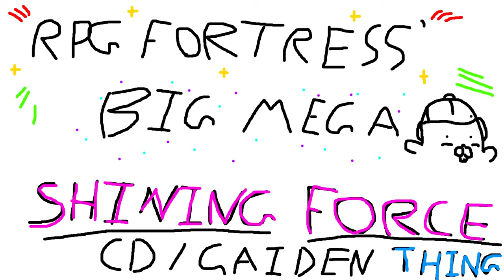Shining Force CD / Gaiden Retrospective, Part 4: Final Conflict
The fourth in a four part series dedicated to Shining Force CD, Shining Force Gaiden, Shining Force: The Sword of Hajya, and Shining Force: Final Conflict.

Thumbnail art by Bondpaint.